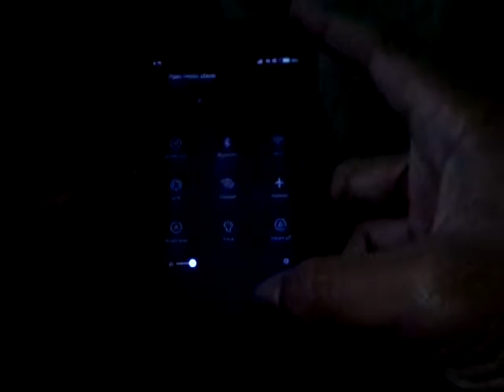inal fantasy 3 v1.2.1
xiaomi redmi 2/1GB miui 6670
* apk obb 173 MB